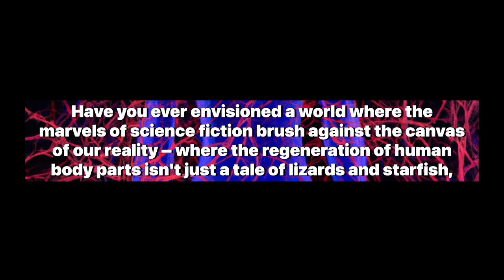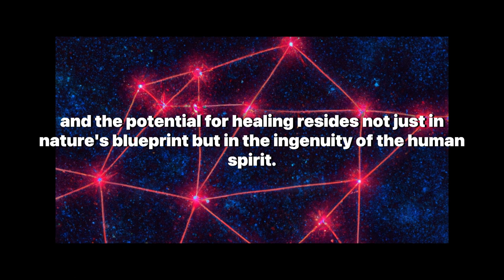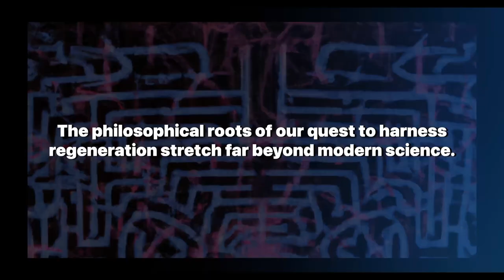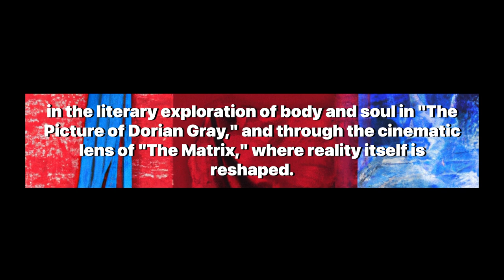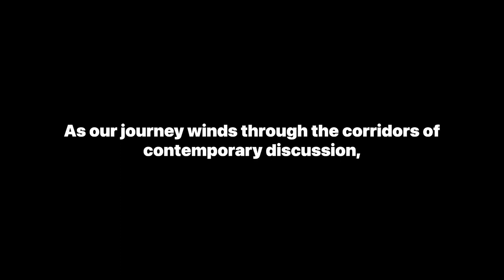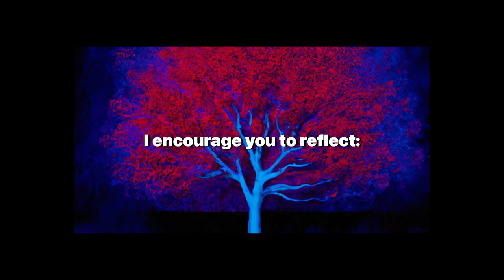Michael Levin’s Revolutionary Approach to Regeneration: Tissue Engineering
Welcome to Artificially Aware, where the marvels of science and technology meet the curiosity of the human mind. Today, we delve into a groundbreaking realm of biomedical science that is set to revolutionize the way we think about healing and regeneration. Join us as we illuminate Michael Levin's revolutionary approach to tissue engineering, a topic that fascinates and promises a future where regenerating human body parts could become a reality.

In this enlightening video, we explore the intricate symphony of the human body, where each cell plays a vital role in our existence. We delve into the philosophical and scientific journey of regeneration, guided by the pioneering work of Michael Levin. His research into bioelectricity's role in cellular communication opens doors to healing possibilities that once seemed confined to the pages of science fiction.

We traverse the historical and ethical landscapes that have shaped our quest for regenerative medicine, from the mythological tales of Prometheus to the ethical dilemmas posed by Mary Shelley's "Frankenstein." Levin's work not only challenges our understanding of biology but also invites us to ponder the moral implications of our newfound capabilities.

As we navigate through the cultural reflections of regeneration in art, literature, and film, we recognize that the concept of renewal has always been woven into the fabric of our heritage. The discussion around Levin's tissue engineering is vibrant and multifaceted, raising questions about the future of medical science, the quality of life, and the legacy of our species.

This video is a must-watch for anyone interested in the cutting-edge of regenerative medicine, bioelectricity, and the philosophical questions that arise when science pushes the boundaries of what's possible. Whether you're a student, a professional in the field, or simply a curious mind, you'll find this content both intriguing and thought-provoking.

Don't forget to engage with us in the comments below, share your thoughts, and subscribe to Artificially Aware for more content that challenges the limits of knowledge and ignites the spark of discovery.